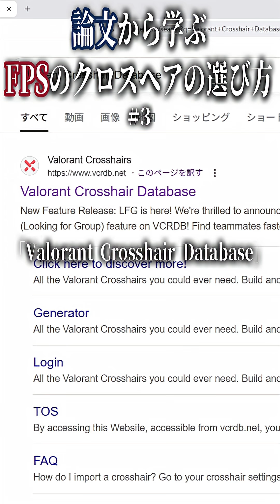【論文から学ぶFPS講座】エイムをよくするクロスヘアの選び方！#3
こんにちは、イースター探偵団の료류と申します。
説明がわかりにくい部分があったらごめんなさい。

前回の「目の動画」をたくさんの方にご視聴いただけて、とても嬉しいです！
皆様、本当にありがとうございます。

ということで今回の動画は「クロスヘア」についてです！

最近は自在に設定できるゲームが多くなってきました。
CODやSAといったFPSタイトルではクロスヘアが固定されていましたが、VALORANTやOVERWATCHのように自由度が高いゲームでは、自分にしっくりくるクロスヘアを見つけるのに私も苦労しました。

もちろんプロの設定を参考にするのも正解ですが、「なぜその形状なのか？」を自分なりに考察すると、意外と面白い発見があるかもしれません。

動画の途中で出てくる研究についてですが、私はマップのテクスチャから使われている色を計測し、使用率の高い色の対色を取れば、視認性の高いクロスヘアがわかるのではないかと思い、ちょっとしたプログラムを作ってみました。

……が、これは大誤算。よく考えれば当然なのですが、マップ内の色の約7割が床や壁に偏っており、その中にも様々な色が含まれていたため、データがかなり偏ってしまいました。解析自体の信憑性は高いものの、そもそも問題提起の時点で破綻していたのではないかと思います。

かなり時間の無駄になってしまいましたが、結論としては「シアン」や「ライトグリーン」あたりを使っていれば間違いないと思います！

ということで、皆様のFPSライフがより素晴らしいものになることを願っています！

Hello, this is 료류 from Easter Detective Agency.
Sorry in advance if any part of my explanation is unclear.

I’m really happy that so many of you watched my previous video about eye movement!

Today’s topic is crosshairs!

These days, more and more games allow you to customize your crosshair freely.
In older FPS titles like COD or SA, the crosshair was fixed, but in games like VALORANT or OVERWATCH, where the freedom is much greater, I personally struggled to find one that really fit me.

Of course, taking inspiration from pro players’ settings is always a solid choice, but if you also think about why a certain shape is used, you might discover something surprisingly interesting.

In this video, I mention a little experiment I tried: I wrote a small program to measure the colors used in map textures, thinking that if I analyzed the most common colors and looked at their complementary colors, I could find the most visible crosshair colors.

…But this turned out to be a big miscalculation. Looking back, it’s obvious: about 70% of the map’s colors come from walls and floors, and since those surfaces contain many shades, the data ended up being very biased. While the analysis itself might have been valid, I think the idea was flawed from the start.

In the end, it was honestly a waste of time, but I can at least say this: using cyan or light green is probably your safest bet!

With that said, I hope this helps make your FPS life even more enjoyable!

ソースの論文や研究を概要欄に貼っておきますので、ぜひ読んでみて下さい！